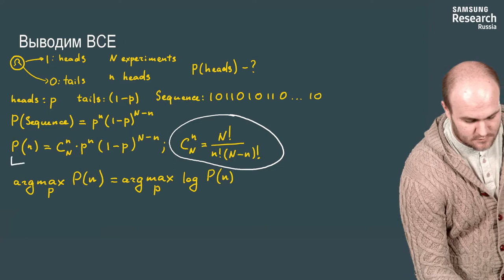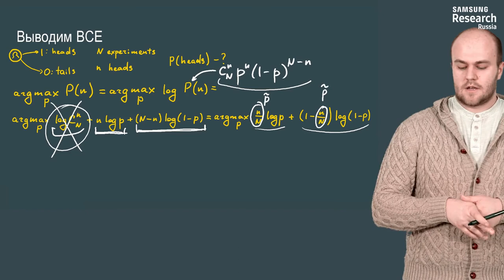Нейронные сети и компьютерное зрение - 165 урок. Метод максимального правдоподобия